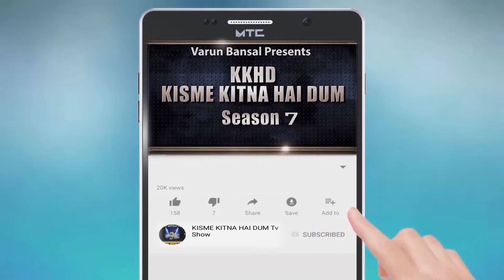VIRAL CHTURVEDI l KISME KITNA HAI DUM | KKHD | TV SHOW | SEASON -7 | QUARTER FINAL